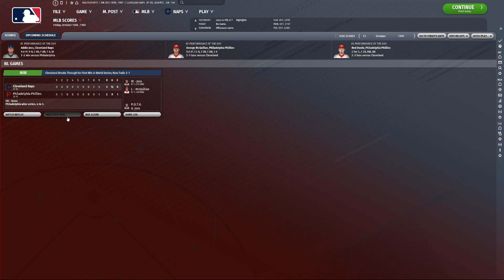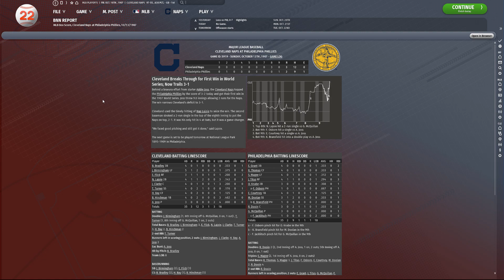[Historical Simulation] 1907 World Series - Game 4 Recap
Game 4 Highlights of the 1907 World Series between the Cleveland Naps and Philadelphia Phillies.